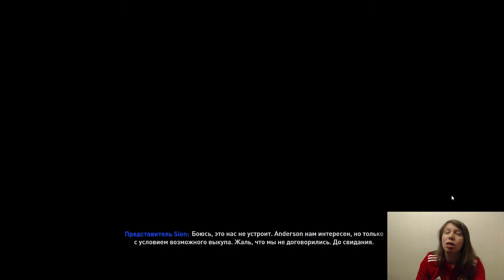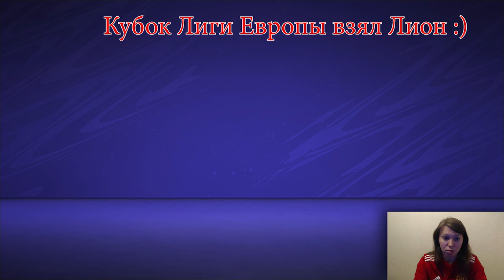МАНЧЕСТЕР ЮНАЙТЕД #17 [карьера] FIFA 21| ФИНАЛ ЛЧ С РЕАЛОМ И СТАНЕМ ЛИ МЫ ЧЕМПИОНАМИ АНГЛИИ??!!!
Начнём карьеру за великий клуб "Манчестер Юнайтед"!
Спасибо.
Для тех, кто хочет поддержать мой канал рублём: 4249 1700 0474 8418